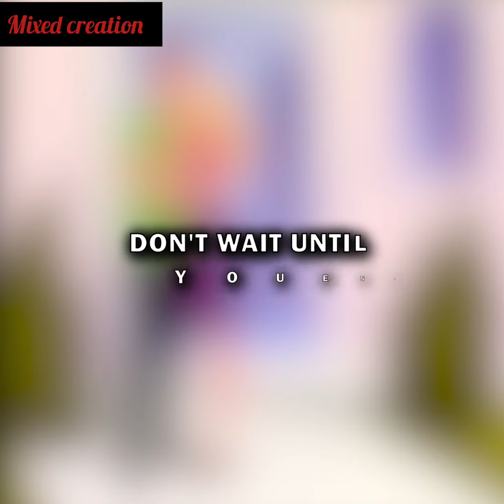My Sister Taunted Me For My Appearance